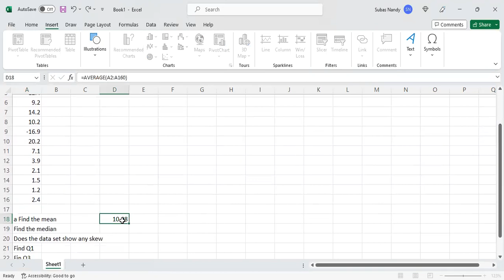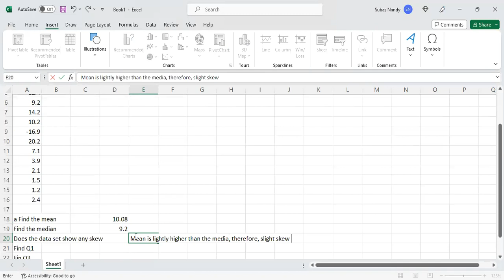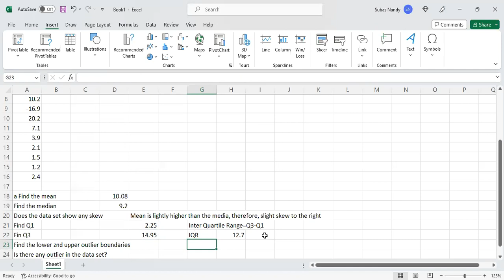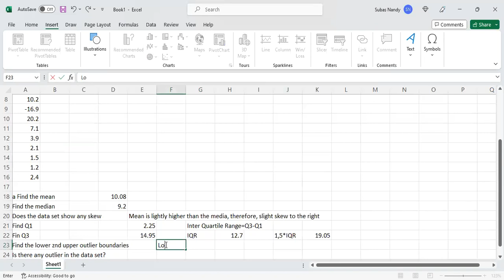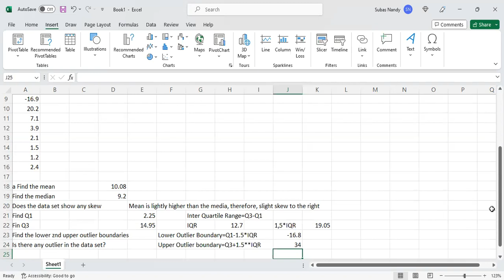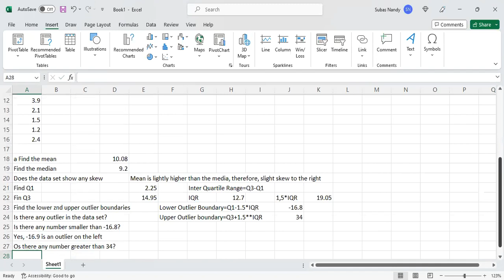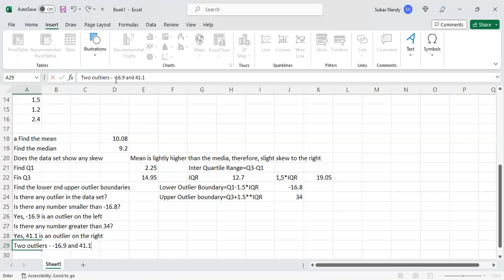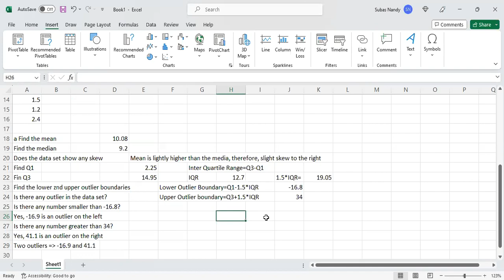How can you do central tendency data excel@nandyacademy